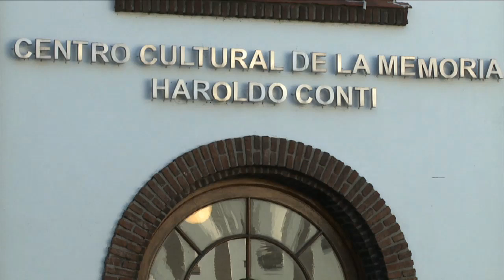Presentaron nueva edición de "Jóvenes y Memoria" en la ex ESMA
Una nueva edición del programa "Jóvenes y Memoria" comenzó hoy con una jornada en la ex ESMA, donde estudiantes y docentes de 89 escuelas secundarias porteñas investigarán a lo largo del año sobre las problemáticas de sus barrios.

"Es una experiencia para que los jóvenes establezcan lazos con sus pares, investiguen el pasado y el presente y en ese proceso resignifiquen conceptos", dijo la representante por la Secretaría de Derechos Humanos en el directorio de la ex ESMA, Paula Maroni, al dar la bienvenida a los jóvenes inscriptos en el programa.

En su cuarta edición, jóvenes de escuelas de la Ciudad públicas y privadas participarán de talleres en los que abordarán temas como educación, el acceso a la justicia, la violencia institucional, violencia de género.

En tanto, Laura Conte, representante del directorio del Espacio Memoria y Madre de Plaza de Mayo línea fundadora destacó que el programa iniciado en 2011, "permite cambiar la realidad desde el movimiento que le imprimen los jóvenes".

Recordó el comienzo de la idea de revisar el pasado en las escuelas que impulsaron en el 2000 los organismos de derechos humanos.

"La fuerza de un pensamiento nuevo, en movimiento, debía partir de las escuelas y ahí fuimos, encontrándonos con la dificultad de luchar ante generaciones aferradas al pasado", evocó ante los jóvenes la Madre de Plaza de Mayo.

Abril, tiene 17 años, estudia en la escuela de la Ciudad del barrio porteño de Belgrano, y participa por segundo año del programa Jóvenes y Memoria porque le interesa "construir y participar junto a los jóvenes, investigar y hablar sobre los temas que nos interesan".

El programa Jóvenes y Memoria nació en 2011 con el fin de promover el abordaje de la última dictadura en las aulas y la transformación del presente por parte de los jóvenes, dentro del proceso de construcción de su identidad y de afiliación a la sociedad a la que pertenecen.

El soporte de este producto final puede ser audiovisual, como un video, una revista o un programa de radio que se presentarán a fin de año en el Complejo Turístico de Chapadmalal, donde los jóvenes comparten el cierre del programa con alumnos de escuelas que llegan desde distintos puntos del país.